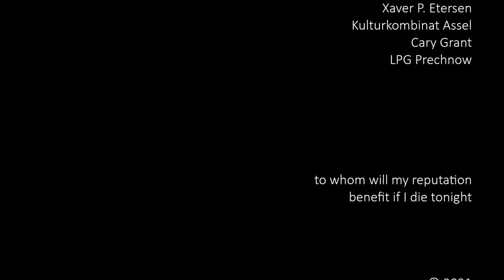Stefan Kraus: Sonata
(I know I don't make friends with that video...)

In my blog I wrote:

"You think you have a choice

If you only had one word available, which poem would you write?

If you only had a single measure available, which music would you compose?

If you only had a single brushstroke available, which picture would you paint?

If you only had one life, who would you love?"

Below that I posted an 8-hour performance of John Cage's "ORGAN² / ASLSP".

I thought the headline ("You think you have a choice") would show it, and Cage's music would make it clear: It wasn't about answering the questions. However, some did.

It has nothing to do with art, but with life.

Well, sonata.

I'm sorry for this. Just written for a text contribution elsewhere.